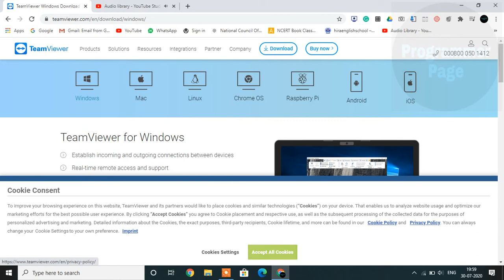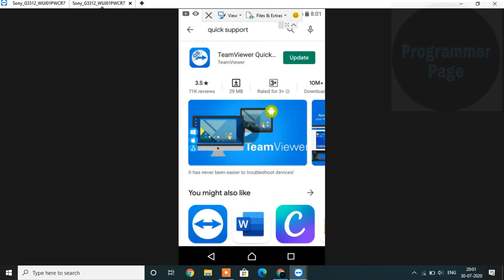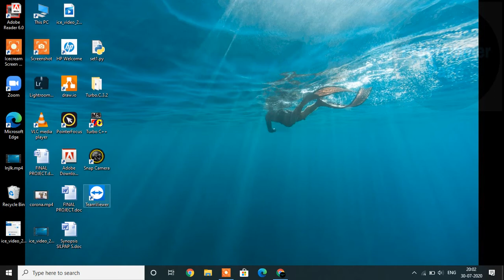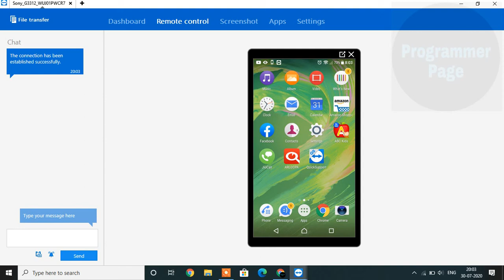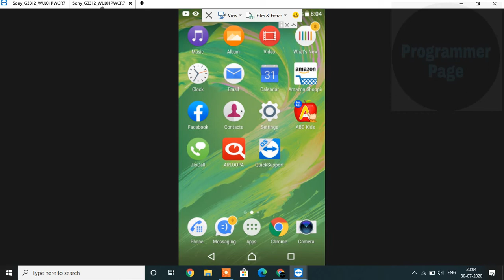How to connect your Mobile With Computer | Malayalam